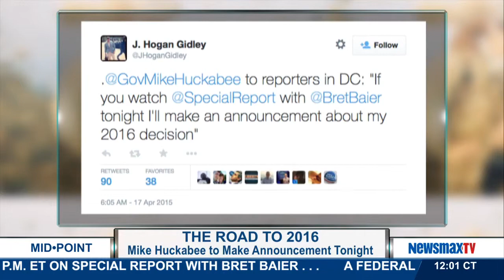Newsmax Now (04/17/15) Afternoon Update 1:00pm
A Block from the second hour of Midpoint with Francesca Page